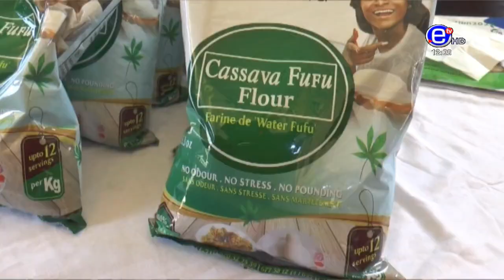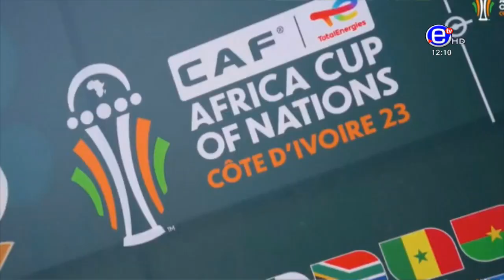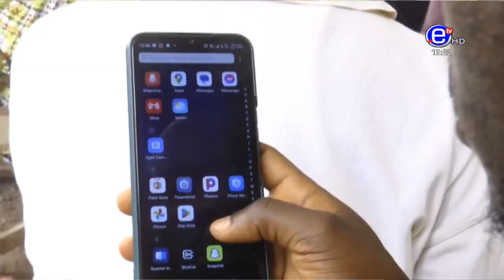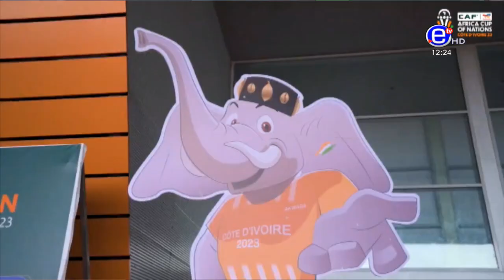JTB 12H DU VENDREDI 13 OCTOBRE 2023 - ÉQUINOXE TV